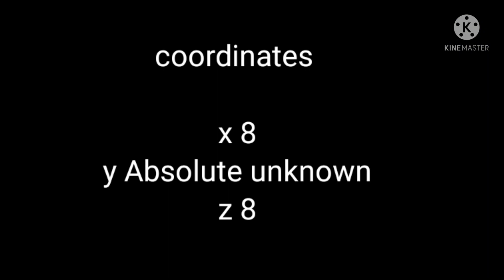jumpcollab , if you jump + upgrade jump to terminus stage 2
so long...

hello there I actually uploaded more videos because i belongs to something
i actually hit my milestone if i hit more subscribers in future